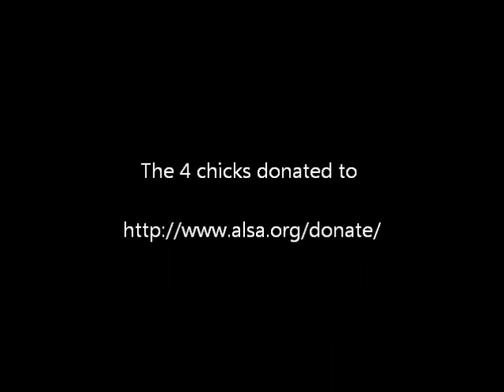ALS Ice Challenge